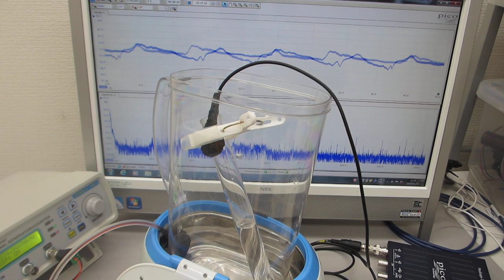表面弾性波の相互作用に関する超音波実験（ultrasonic-labo）